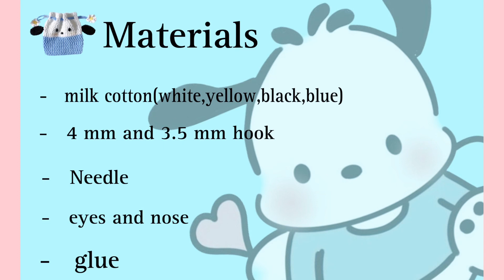💡How to crochet a Pochacco bag | Crochet bag Tutorial | Crochet for beginners💡🩷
Hello everyone!!
Today, I’ll show you how to crochet a Pochacco bag.

Intro: 00:00
Bag body: 00:23
Ear: 08:12
Flower: 10:11
Straps: 14:02
combine them: 14:22

 I would be happy to see your crochet finish. Please tag me on social media.